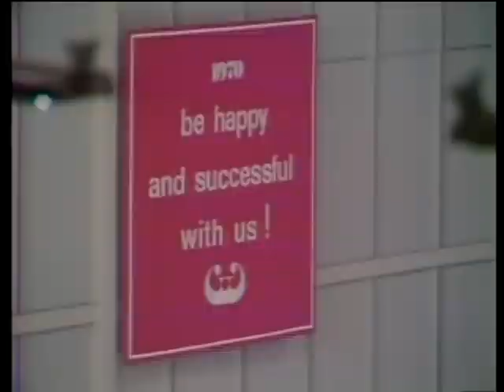Karen Magnussen - 1970 World Figure Skating Championships - Free Skate